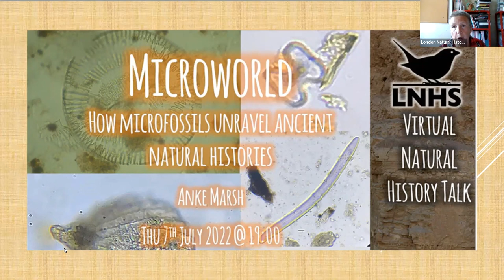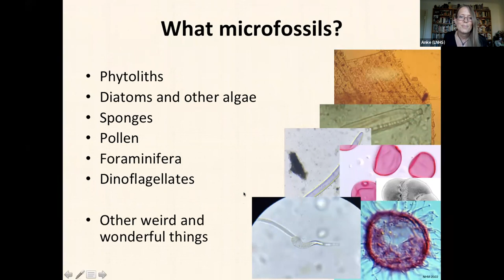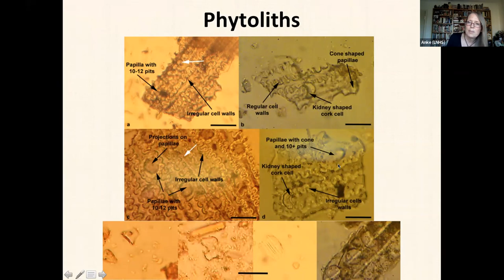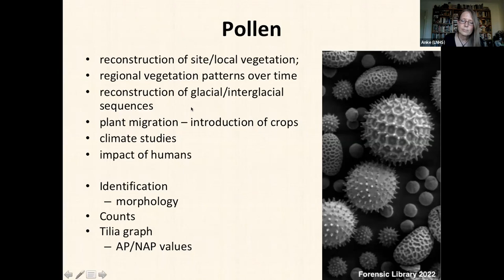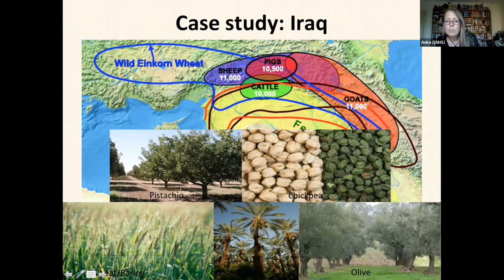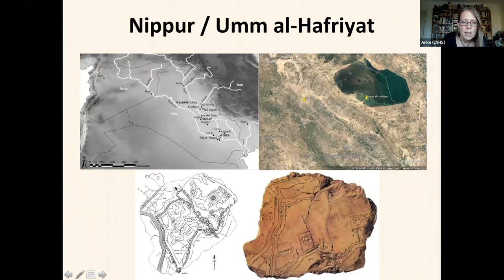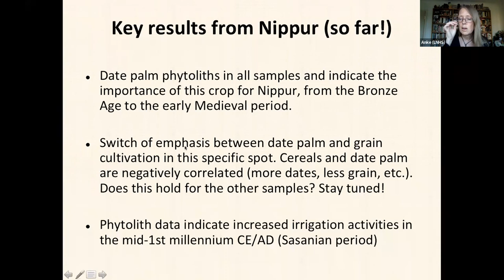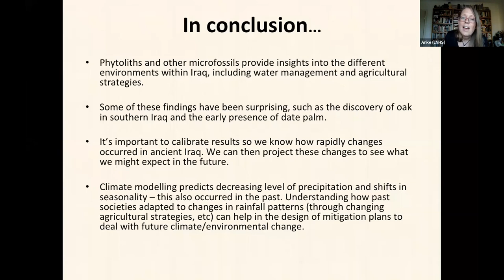Microworld: How microfossils unravel ancient natural histories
Dr Anke Marsh
7th July 2022

Landscapes are constantly evolving and can be lost, buried under centuries of natural processes and human activities. However, through the analysis of microfossils that are preserved in the layers of sediments, palaeoenvironments can be at least partially recreated, giving us a glimpse into the past, both natural and human.